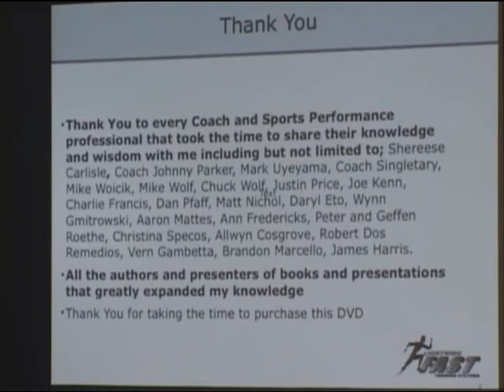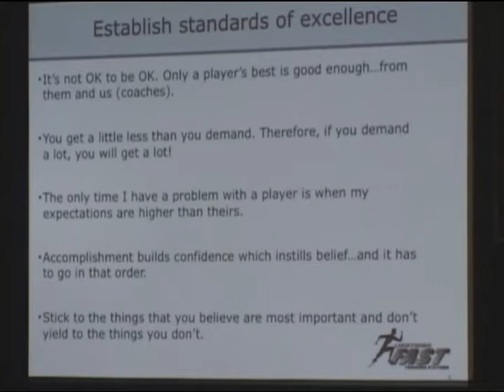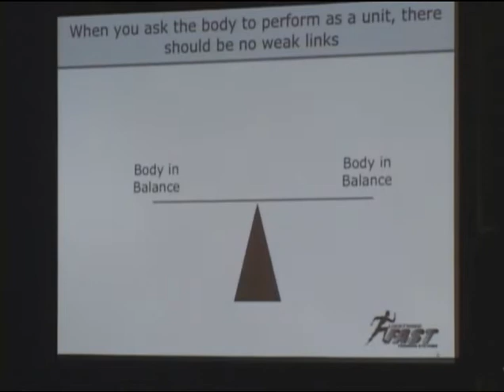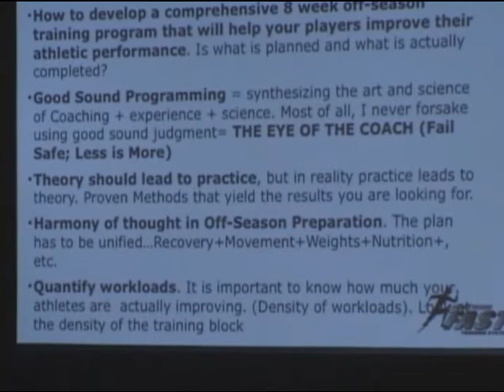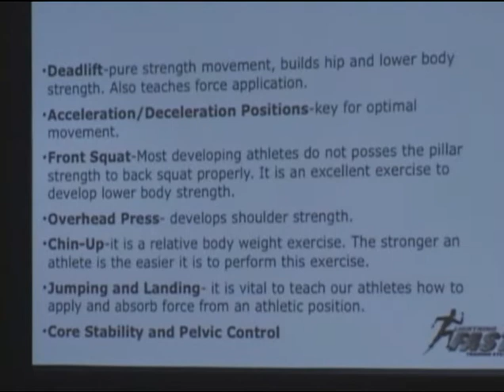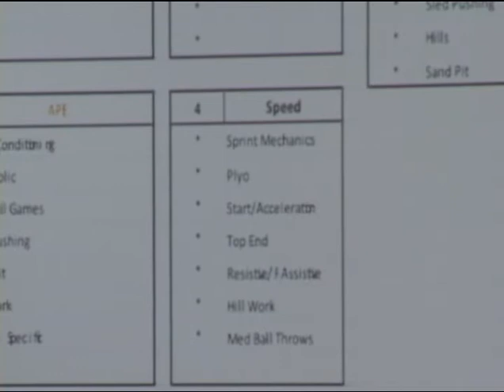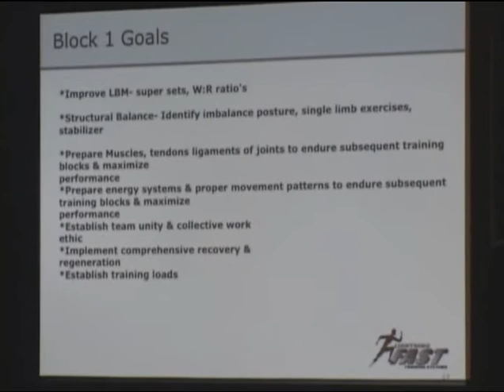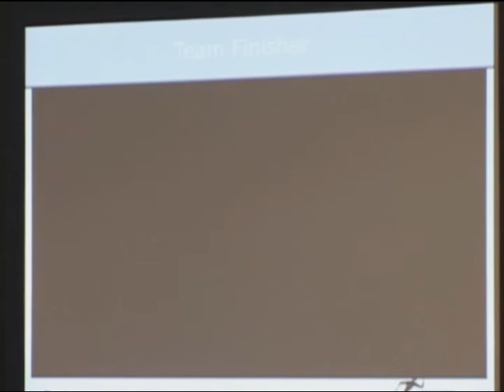Tennessee Strength & Conditioning Clinic - Duane Carlisle: Purdue Boilermaker Summer Program 2012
29th Annual University of Tennessee Strength and Conditioning Clinic hosted by Ron McKeefery.

Designed to give the performance professional a solid foundation in the basic fundamentals of strength training, speed mechanics and agility training. Leaders in the field of Strength and Conditioning will discuss cutting edge training protocols they use when working with athletes of all ages and sports.

Pick up your copy of Coach McKeefery's two #1 Amazon International Bestseller's:
CEO Strength Coach
Weight Room Wisdom